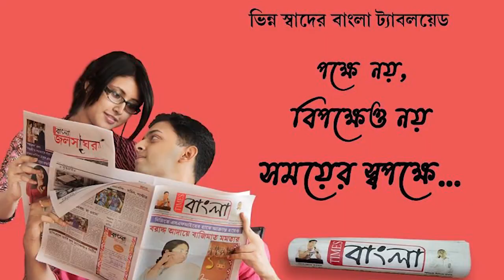কৃষ্ণনগরে আবারো তৃণমূলের গোষ্ঠীদ্বন্দ্ব এলো প্রকাশ্যে, গোষ্ঠীদ্বন্দ্বের জেরে আহত দুই পক্ষের তিনজন